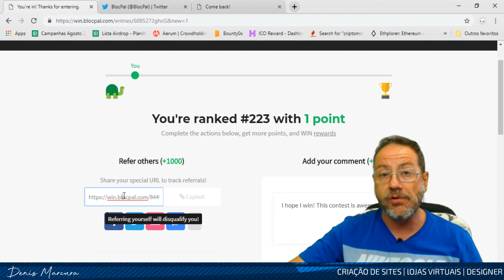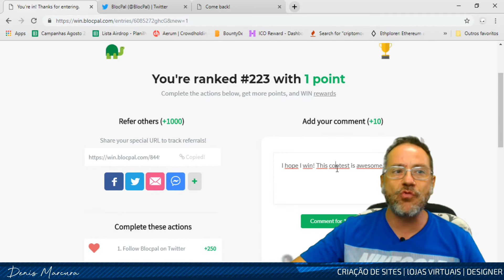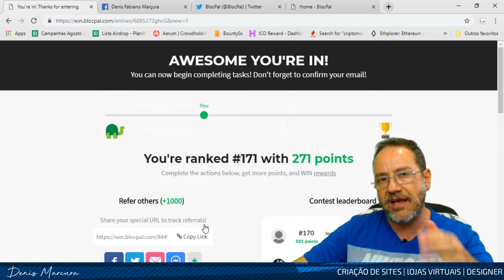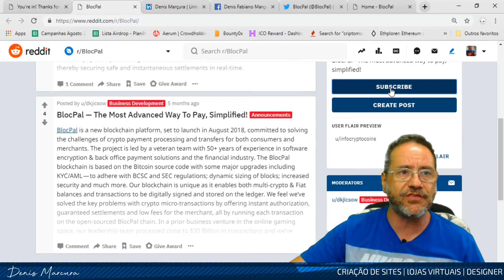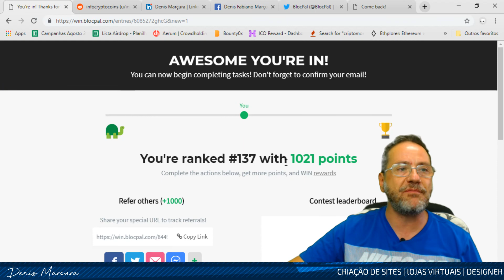Airdrop Melzinho na chupeta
Pra quem quiser ser um Profissional nos Bountys e Airdrops
Dia 15-01 começa o curso - VAGAS LIMITADAS

Já pensou em Ganhar mais de R$ 5.000 Reais por mês, trabalhando em sua casa ?
Em breve estarei criando um grupo de alunos, para ensinar como ganhar dinheiro nas campanhas exclusivas de bounty e em milhares de outras campanhas de contest (pagam em dolár) que participo.
-3 meses de curso
-Aulas particulares e em grupo
-Aprenda a fazer infográficos profissionais, vídeos para review, matérias para blogs, ganhar contests (prêmios em dinheiro e viagens internacionais)
-Vídeo aulas como ganhar dinheiro trabalhando em casa
-Satisfação total ou seu dinheiro de volta - Sem enrolação